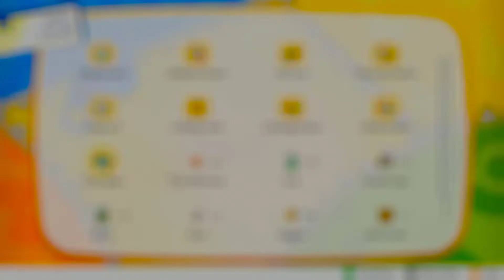POKÉMON: LET'S GO, PIKACHU! AND LET'S GO, EEVEE! Gameplay Walkthrough Part 18 - Fighting Dojo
This is no commentary gameplay for POKÉMON: LET'S GO, PIKACHU! on Nintendo Switch. Same Gameplay with POKÉMON: LET'S GO, EEVEE! Let's watch and join with us!
How to play Pokémon: Let's Go, Pikachu! - Adventure GamePlay
Video By GuideAZ

The next step in your Pokémon™ journey starts here

Take your Pokémon™ journey to the Kanto region with your energetic partner, Pikachu, to become a top Pokémon Trainer as you battle other trainers. Use a throwing motion to catch Pokémon in the wild with either one Joy-Con™ controller or Poké Ball™ Plus accessory, which will light up, vibrate, and make sounds to bring your adventure to life. Share your adventure with family or friends in 2-player action on one system using a second Joy-Con or Poké Ball Plus (sold separately). You can even connect to the Pokémon™ GO app using a compatible smartphone to bring over Pokémon originally discovered in the Kanto region! Explore the diverse and vibrant region of Kanto! True-to-size wild Pokémon roam around in the game, so catch them like a real Pokémon Trainer by using motion, timing, and a well-placed Poké Ball™. Go on a stroll with your favorite Pokémon in your Poké Ball Plus! Connect your game directly to Pokémon GO* to receive Kanto region Pokémon.